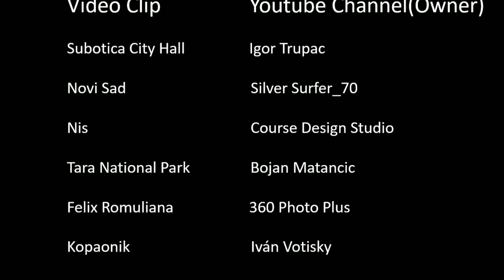Serbia Travel Guide - Top 10 Places To Visit in Serbia ! (2021) | WORLDTOUR GUIDE PART-2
Serbia 🇷🇸

Country in the Balkans

Serbia, officially the Republic of Serbia, is a country at the crossroads of Central and Southeast Europe.

Capital: Belgrade

Currency: Serbian dinar

Serbia Information:

➡️ Location :- Serbia is a landlocked country in South East Europe which covers part of the Pannonian Plain and Central and Western Balkan Peninsula. It borders Hungary to the north, Romania and Bulgaria to the east, North Macedonia and Kosovo to the south, and Croatia, Bosnia and Herzegovina, and Montenegro to the west

➡️ What kind of food do Serbians eat?

National dishes of Serbia include sarma (a mix of ground pork or beef with rice rolled in leaves of cabbage), gibanica (an egg and cheese pie made with filo dough), pljeskavica (a ground beef or pork patty), ćevapi (grilled meat), paprikaš (a soup made of paprika), gulaš] ( soup of meat and vegetables usually seasoned ...

➡️ What is Serbia Most Famous For?

•Devil's Town.
•Belgrade.
•Drvengrad and Šargan Eight.
•Uvac Special Nature Reserve.
•Sokobanja.
•Gamzigrad-Romuliana.
•Tara National Park.
•Vrnjačka Banja.

Note:- All the data given above is from Google.